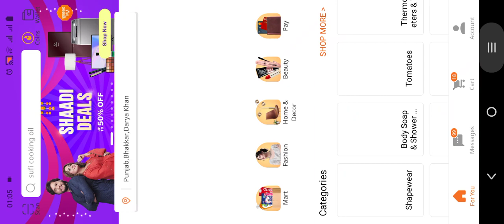1v1 room m24 maza ha gays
plz like me and support me plz